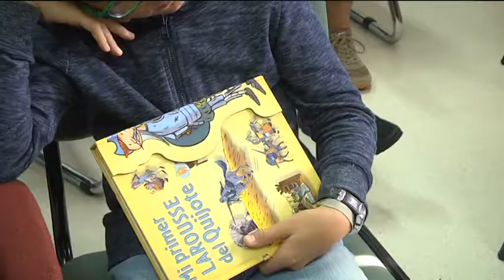Finaliza la primera fase del programa cultural "El Diccionario"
El programa cultural “El Diccionario” que se emite todos los jueves, en Radio Estepona, acaba de finalizar la primera fase. Cuatro de los ocho colegios pasan a la segunda, que dará comienzo la próxima semana